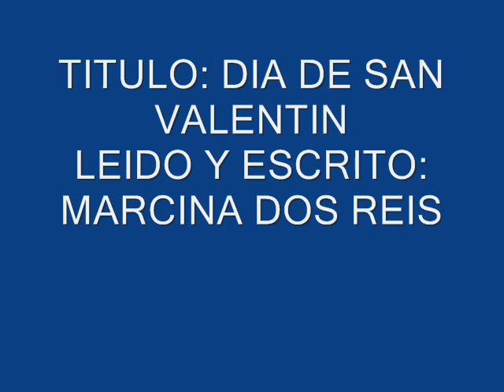Dia de San Valentín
VideoRelat llegit, escrit i editat per Marcina de CP Dones Barcelona, amb motiu del dia de Sant Valentí. Projecte DigiTale